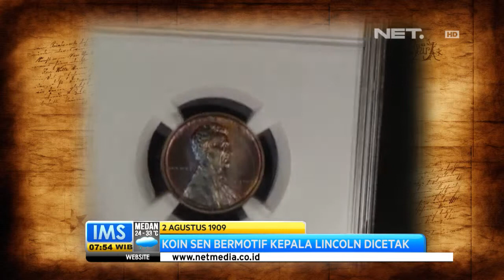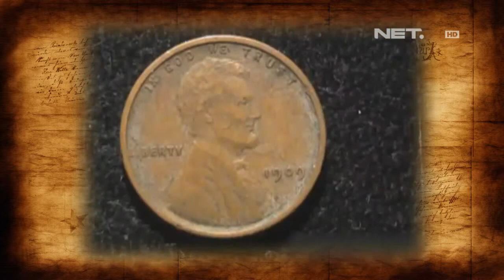IMS - Koin sen bermotif kepala Lincoln